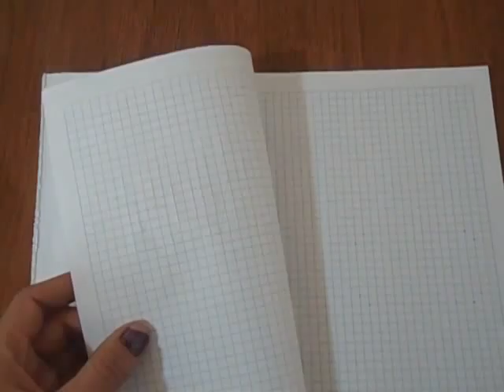COMO HACER LETRERO DE FELIZ CUMPLEAÑOS/ PARA FOTOS O PARA EL PASTEL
Hola, espero que todos se encuentren muy muy bien, en este video comparto como hacer UN LETRERO PARA CUMPLEAÑOS SE PUEDE USAR COMO DECORACION PARA UNA FIESTA O PARA LAS FOTOS DE UN CUMPLEAÑOS, espero les guste, gracias por ver, por comentar y compartir, un abrazo para todos, éxitos, adiosss